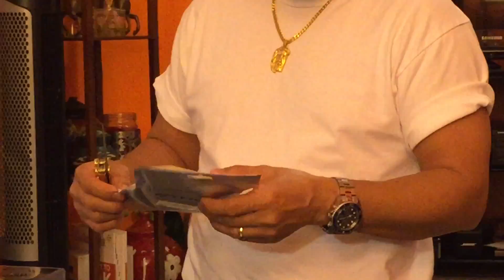March 8, 2016 unboxing GoPro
Unboxing GoPro w jake